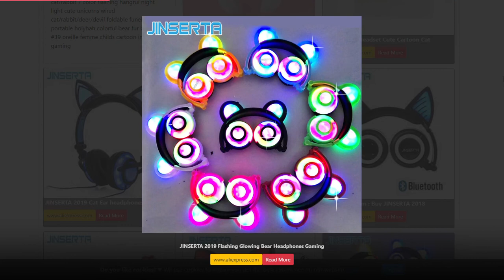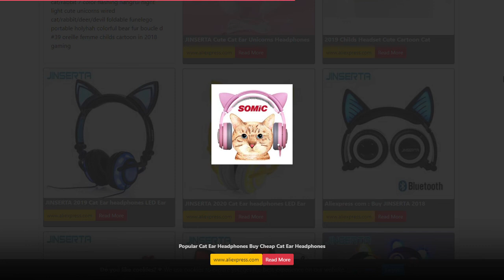Jinserta 2019 Cat Ear Headphones Global Free Shipping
JINSERTA 2019 Cat Ear headphones LED Ear headphone cat
JINSERTA Cat Ears Headphones with LED Glowing Lights over
JINSERTA Bluetooth Earphone Cat Ear Wireless Headphones
JINSERTA Wireless Bluetooth Cat Ear Headphones Seven kinds
JINSERTA Blue Bluetooth Wireless Cat Ear Headphones Folded
Aliexpress com : Buy JINSERTA Fordable Cosplay Cat Ear
Aliexpress com : Buy JINSERTA Bluetooth Stereo Cat Ear
JINSERTA Cat Ear Headphones Glowing Headset 3 5mm Kids
JINSERTA 2020 Cat Ear headphones LED Ear headphone cat
JINSERTA Bluetooth 5 0 Stereo Cat Ear Headphones Kids
JINSERTA Cat/Rabbit Ear Headphones 7 Color Flashing
JINSERTA Cat Ear Headphones Wireless Stereo Bluetooth
Hangrui 2019 Cat Ear LED Headphones Night Light Earphone
JINSERTA Cute Cat Ear Unicorns Headphones 3 5mm Wired
Aliexpress com : Buy JINSERTA Cat/Rabbit/Deer/Devil Ear